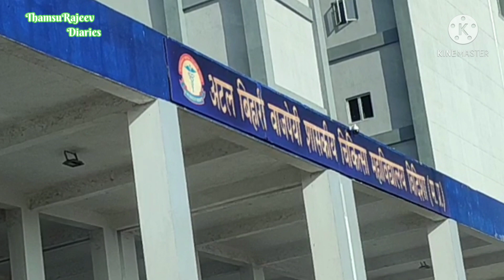അമ്പു ആണ് താരം😍/Family Fun Games at Home in Malayalam /Easy Cake Recipe/ThamsuRajeev Diaries